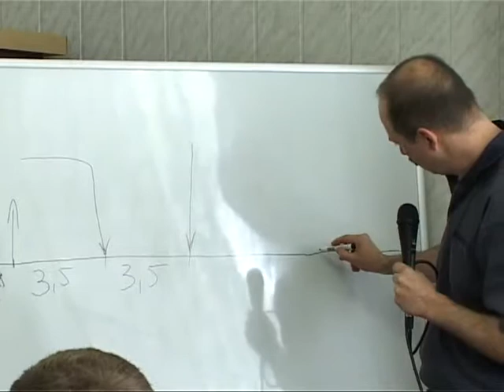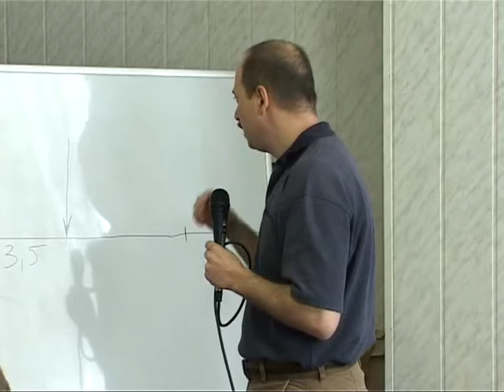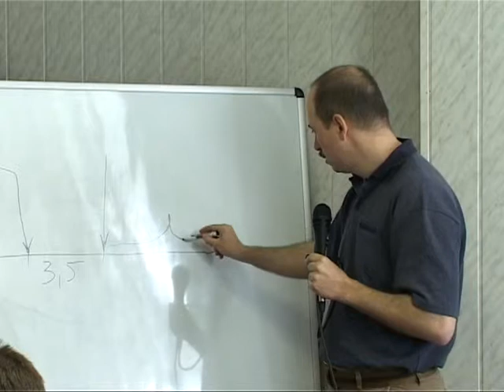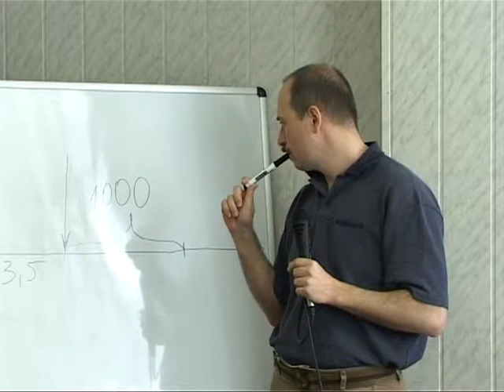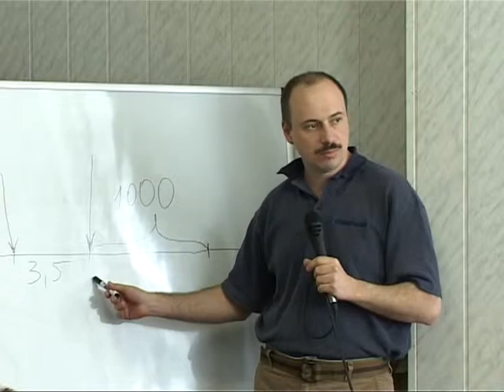МЕБИ Леонид Вассерман "Мессианские пророчества и Израиль" Урок 8